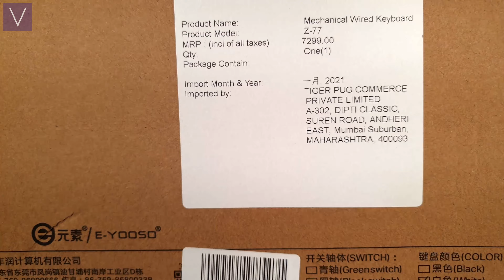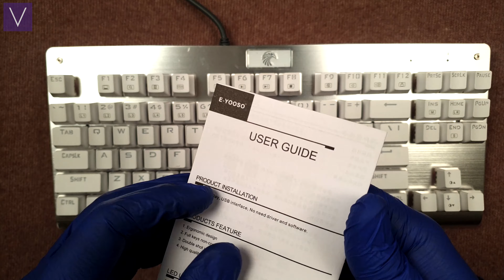Z-77 Mechanical Keyboard Hot Swappable Red Key Switches | ASMR | V-Unbox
Unboxing the Z-77 Mechanical Keyboard in 2021...

To buy it Online :
Z-77 Mechanical Keyboard (Amazon)

Tech Specs :
Mechanical Keyboard: 87 Key Mechanical Gaming Keyboard with Custom Mechanical Switches (Cherry Red equivalent) designed for longevity with greater durability and responsiveness. The Mechanical Keyboard Keys offer medium resistance, quite click, and crisp, precise tactile feedback for ultimate Gaming performance.
LED Backlit Model Adjustable: The mechanical keyboard comes with Double-shot injection molded keycaps offering crystal clear uniform backlighting and lettering that doesn't scratch off. Changeable lighting modes, backlight brightness adjustable, breathing speed.
Anti-ghosting and Multimedia Keys: All 87 mechanical gaming keyboards keys are conflict free (n-Key Rollover) for ultimate Gaming performance. Featuring 12 Multimedia keys, Non-Slip Ergonomic, splash-proof, adjustable rear feet for the perfect typing angle, High-Speed USB cable with corrosion free USB connector for a reliable connection which will stand up to fast hardcore gaming.
Metal-ABS Construction: The mechanical keyboard is constructed of metal alloy and ABS with plate-mounted mechanical keys and switches that stand up to tough gaming conditions. The Compact 87 key Space-saving Mechanical Keyboard Design, frees up workspace on your desk without sacrificing performance and comfort during your marathon gaming sessions.
Keyboard Compatibilty: Windows 10, Windows 8, Windows 7, Windows Vista, or Windows XP. Works well with all major computers brands and gaming PC.